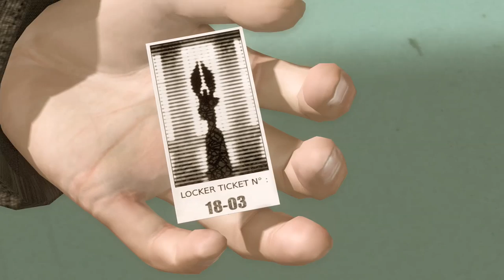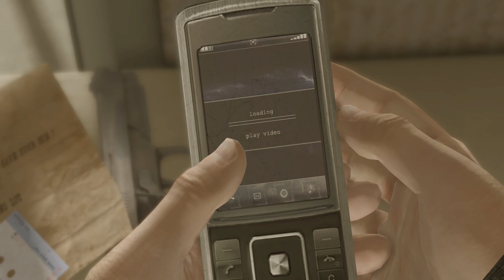Heavy Rain PS4 GAMEPLAY #4 - Nathaniel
This game knows how to stress me out! (Working on Michonne/Minecraft videos, will shove them your way ASAP!)